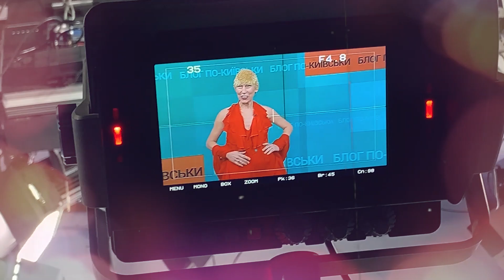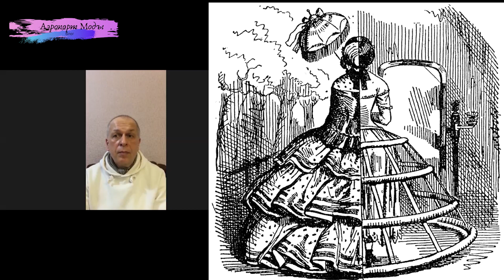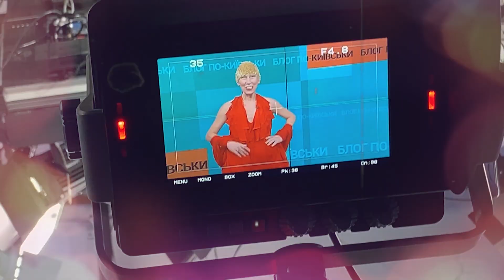Эволюция Свадебного Платья. Часть 1.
В частном рейсе с Евгением Шешениным/ Gen_Shen :
- Кто в ответе за белый цвет Свадебного Платья?
- Каким Свадебным атрибутом мы обязаны Древнему Риму?
И много других неожиданных открытий!

Нетривиально об Искусстве и Моде в моем блоге Аэропорт Моды!
Полетели!

Я - Ирина Бейли.
Арт-фешен дизайнер.

Facebook: Аэропорт Моды  / Airport of Fashion